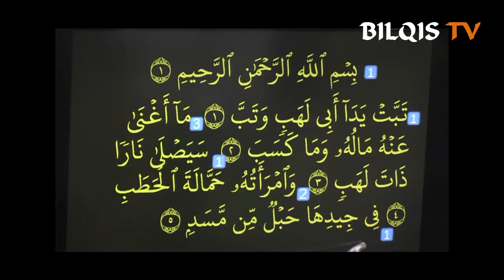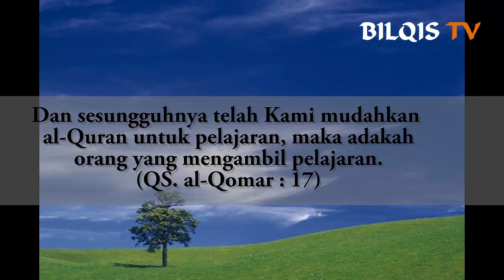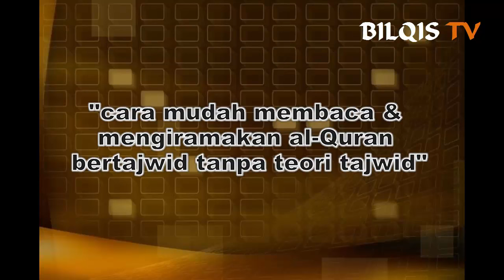#35 GEMAR MENGAJI MENERAPKAN IRAMA DENGAN QOLQOLAH EPS 10 SEG 2 - bersama Ust. Abdul Roziq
Pada video tutorial ini diajarkan rumus irama penyederhanaan dari imam masjidil haram menjadi rumus hitungan dengan pola rumus beraturan diterapkan dengan qolqolah. Insya Allah mudah dalam memahami dan mempraktikannya.